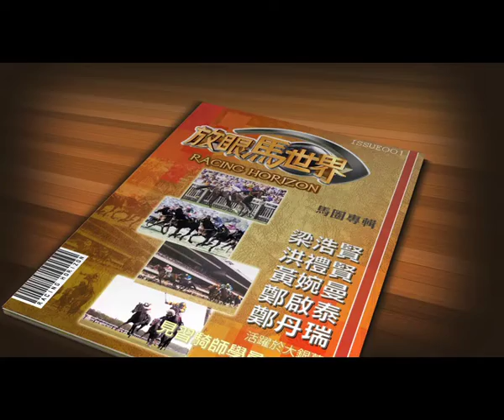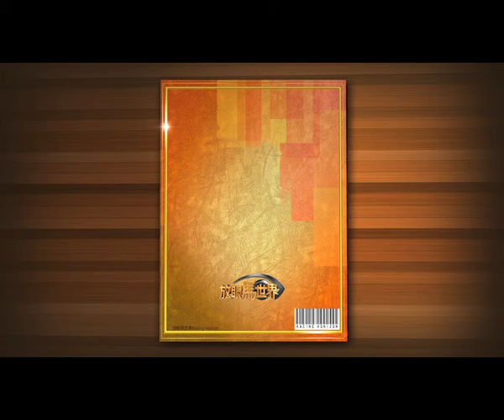渣打冠軍暨遮打盃及沙田銀瓶特輯#4